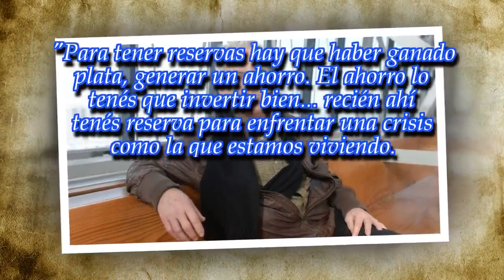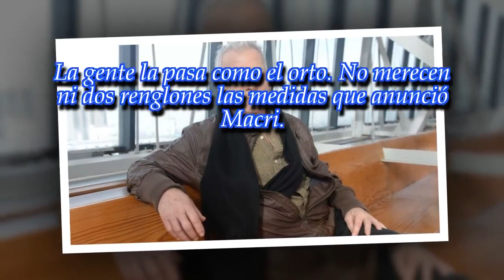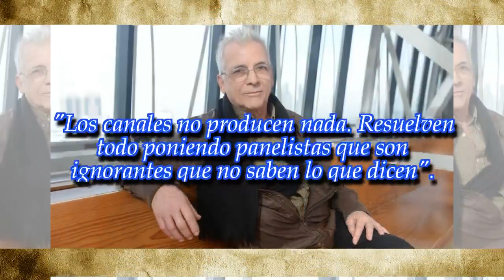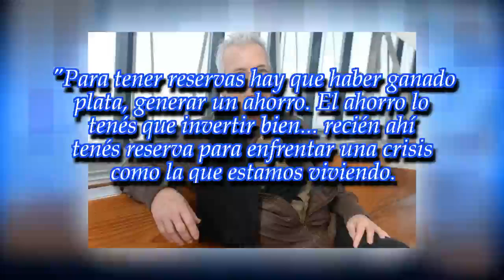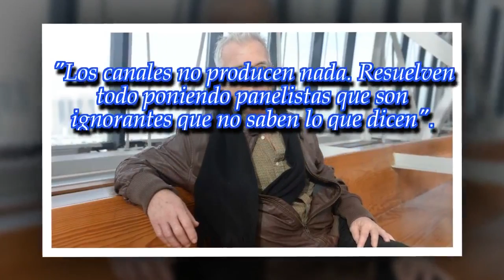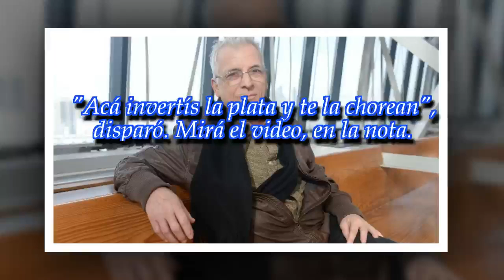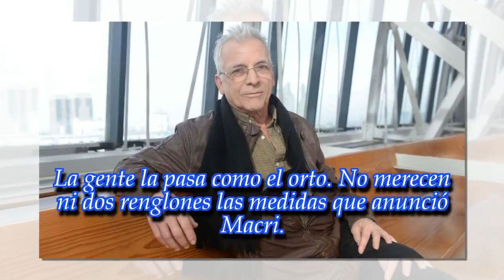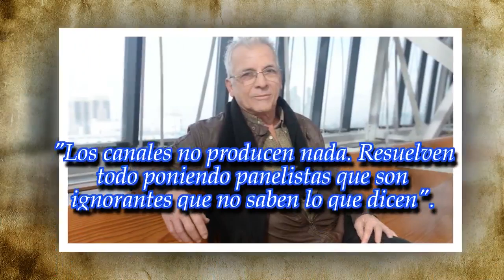Gerardo Romano destruyó al Gobierno